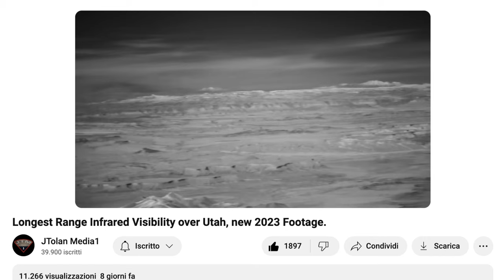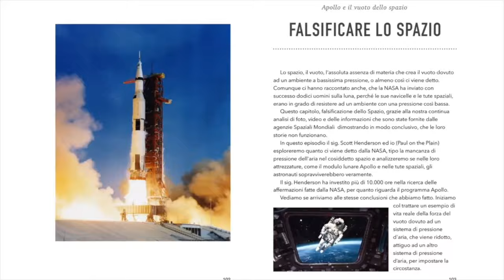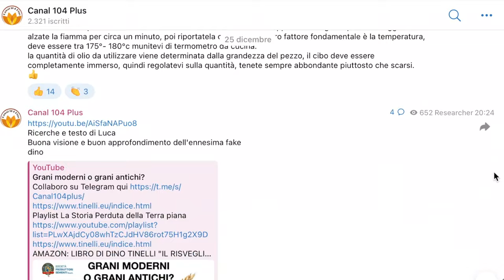Google Earth è attendibile? No è una ciofeca!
NB: I COLORI DEGLI OCCHIALINI SONO BLU E NON VERDI COME HO DETTO NEL VIDEO